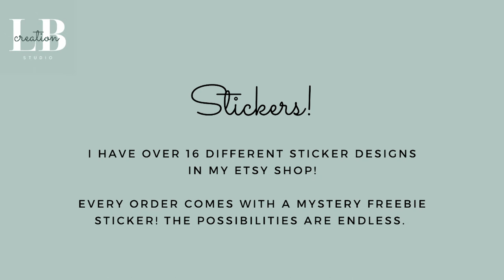Coffee Cup Sticker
In today's video, I show off my Coffee Cup sticker. This sticker is a glossy vinyl sticker. It is waterproof, scratchproof, and stain-resistant. It is currently in my Etsy shop!